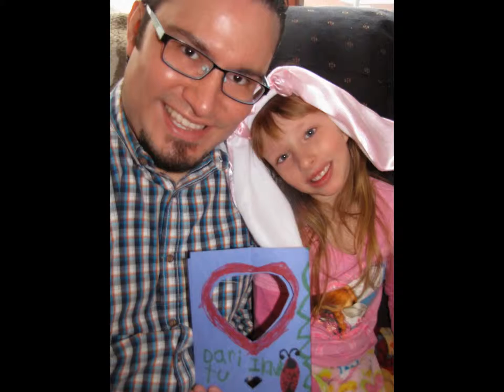My Edited Video